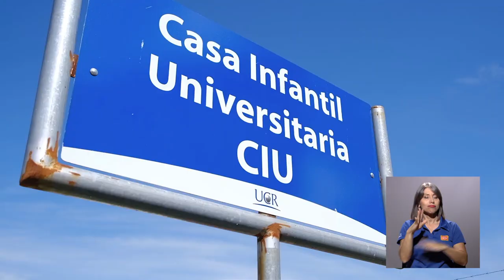Aniversario de la Casa Infantil Universitaria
A través de la siguiente información le mostramos a una quinceañera que se ha encargado de ayudar muchas jóvenes de la UCR y a sus hijos. Les hablamos de la Casa Infantil Universitaria.